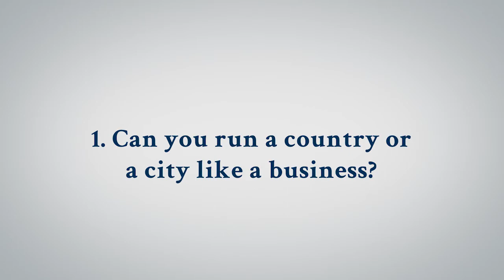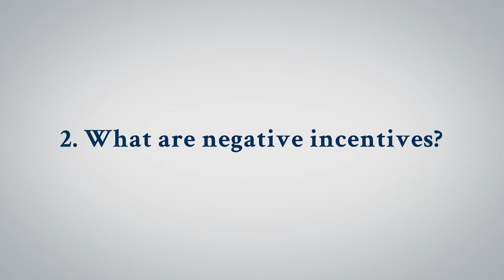3Qs with Dr. William Hatcher on running a country like a business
Dr. William Hatcher, MPA director, sat down with the Jagwire team to talk about the feasibility of running a country like a business. Turns out, you can't. Watch to find out why.